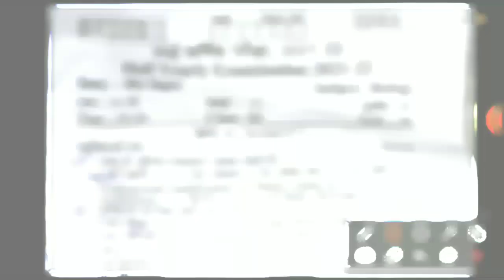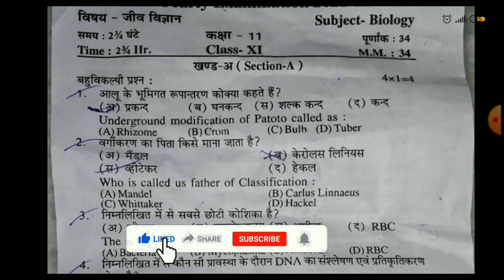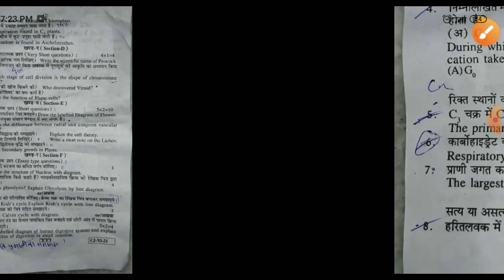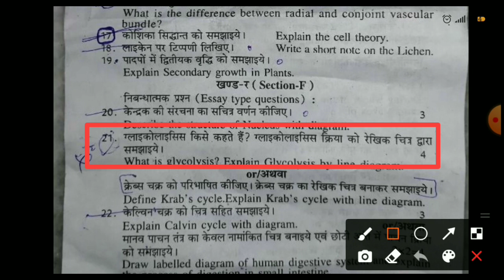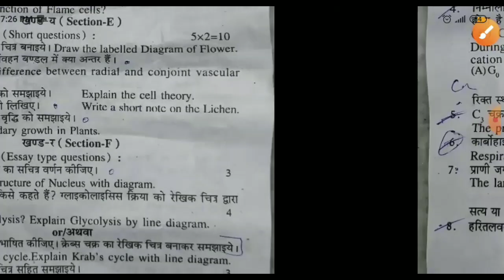11th Biology half yearly question paper 2021-22 ! Full Solved | class 11th biology half yearly paper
11th Biology half yearly question paper 2021-22 ! Full Solved | class 11th biology half yearly paper